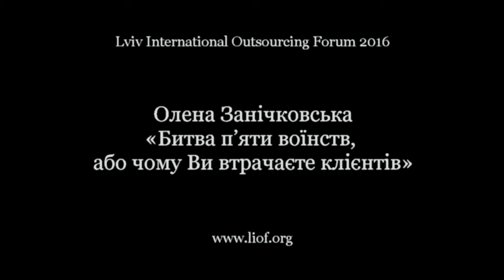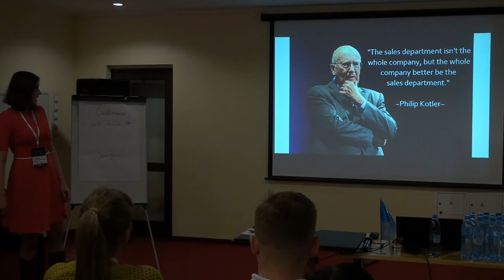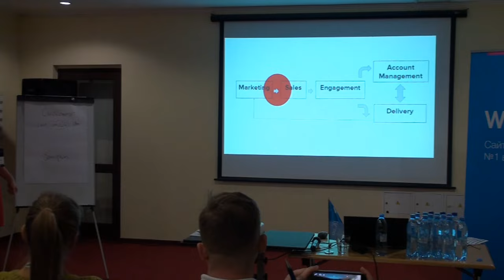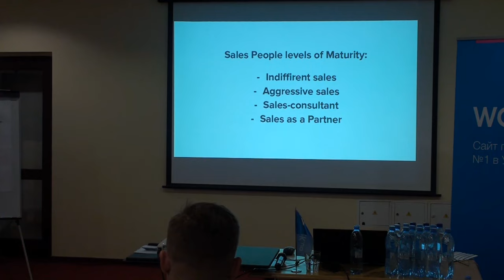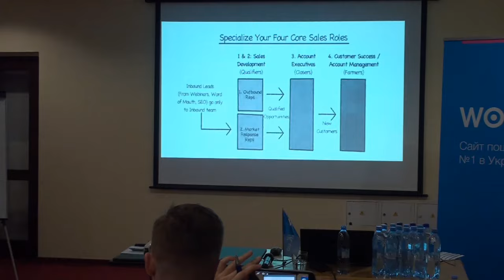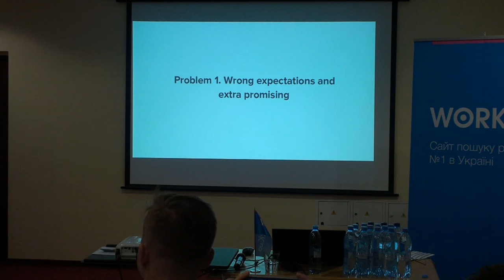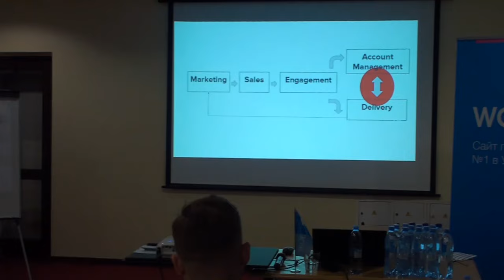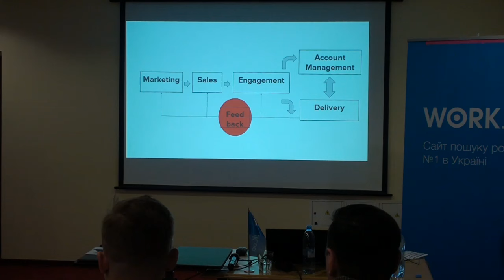LIOF 2016. Олена Занічковська “Битва п’яти воїнств, або чому Ви втрачаєте клієнтів”